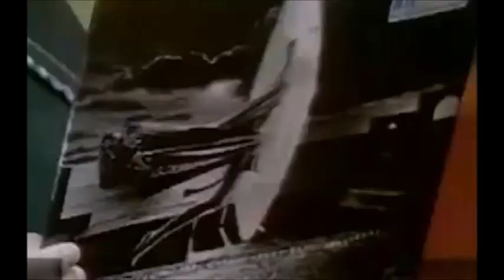Al Interview 1974